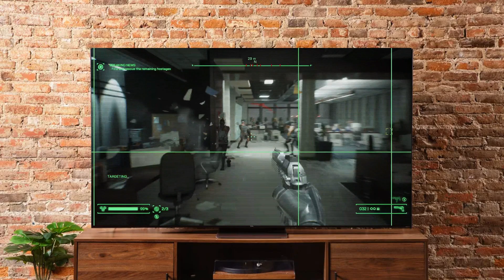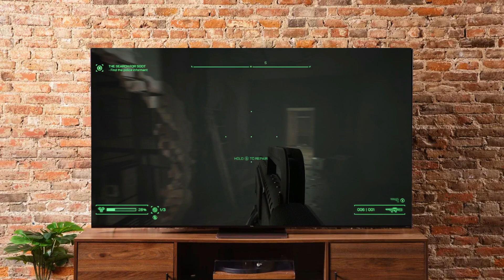RMG Rebooted EP 786 Robocop Rouge City Xbox Series S Game Review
SuperSegaUltra1997 and Killer J and The Nintendork and Mr Cipher 77 and Infamous Devil Trigger
Todays game is Robocop Rouge City on Xbox Series S